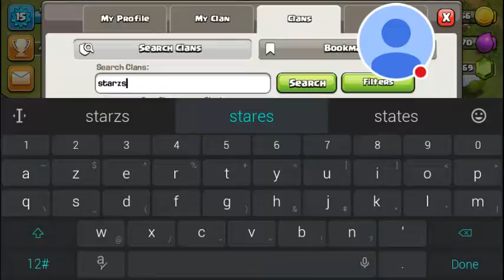TH 7 IN TITAN